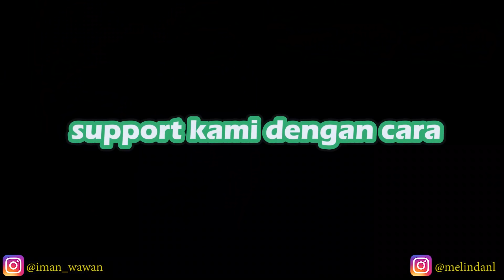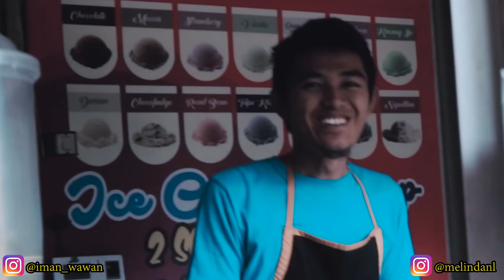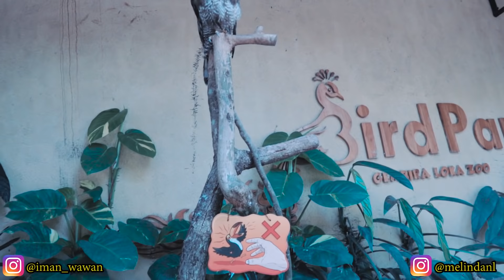EPISODE TERAKHIR BAPER WITH KAK MEMEY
kameramen @yudhaek26

Update setiap senin-jumat jam 17.00 WIB